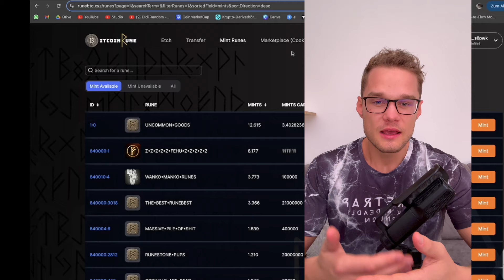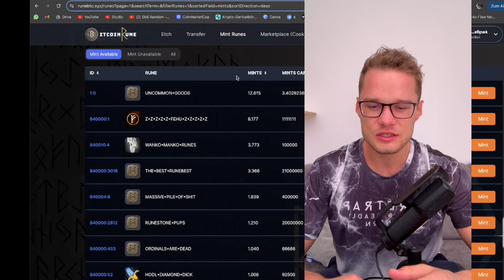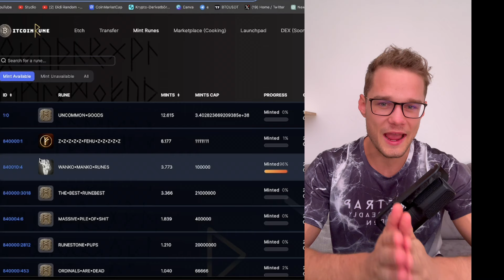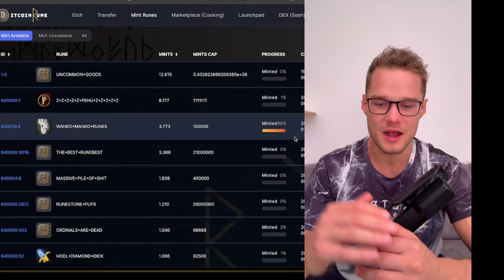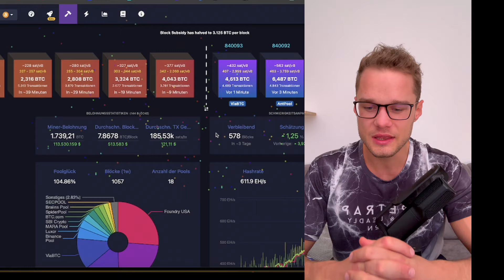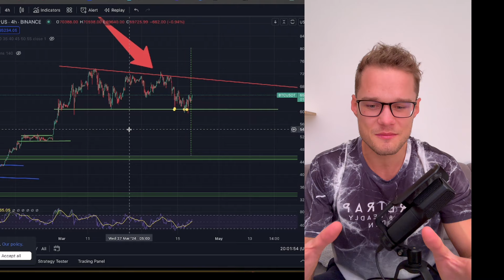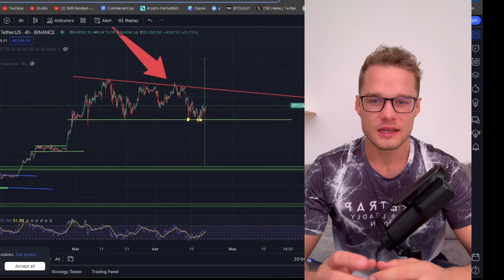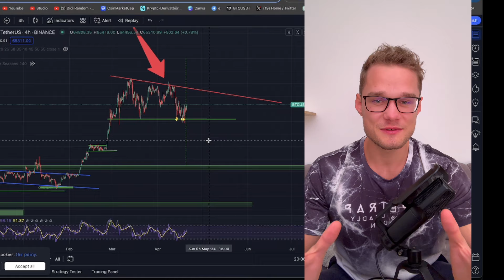BITCOIN RUNES ANSTURM! Riesen Block Rewards nach dem Halving!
Quellen:

⏱ Timestamps:
00:00